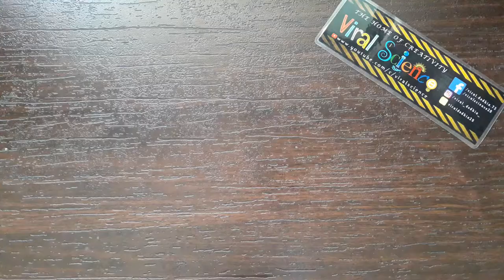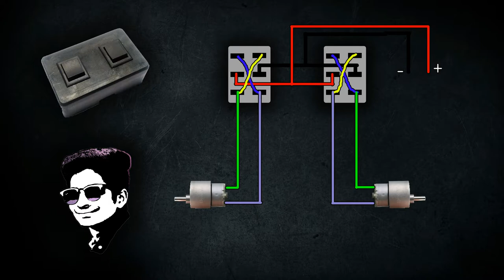DIY floor cleaner out of scrap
Hey friends today in this video i will show you how to make a Floor cleaner (Version 3) out of scrap.

Materials:-
12v DC Motors
DPDT Switch box
Wheels
Wood
Old Mop Head
12v battery
Wires

VIRAL SCIENCE ©